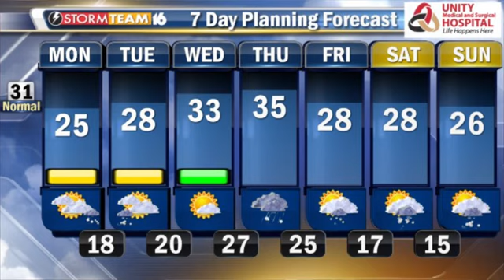On Demand 01-26-15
Indiana Continues To See A Rise In Flu Deaths. Details On 1480 News Now On Demand.